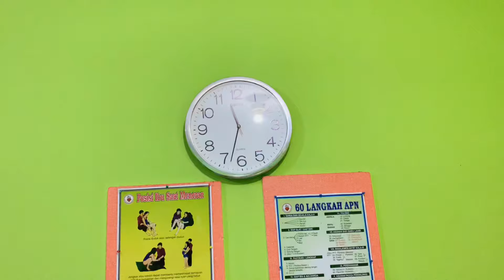LAHIRAN ANAK KE 3, PASIEN SEMBELIT BELUM BAB 5 HARI⁉️ BAYI TERLILIT TALI PUSAT‼️